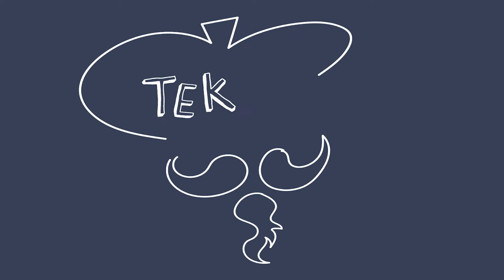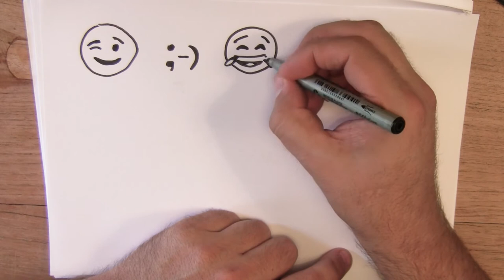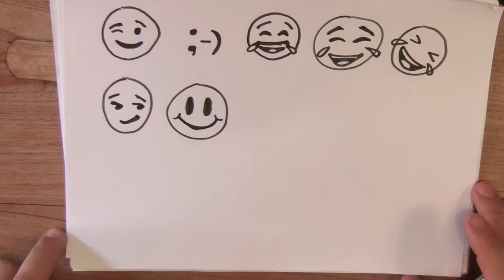17 juli - Wereld Emoji dag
Laten we dus Emoji's tekenen.